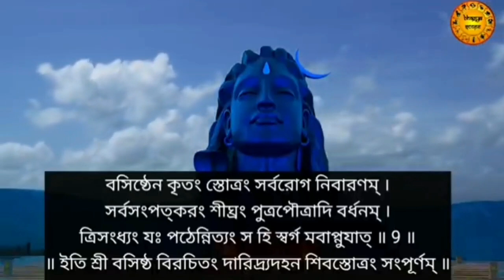দুঃখ দারিদ্র্য গ্রহপীড়া দূর করার চমৎকারী শিব মন্ত্র | daridra dahan shiv mantra